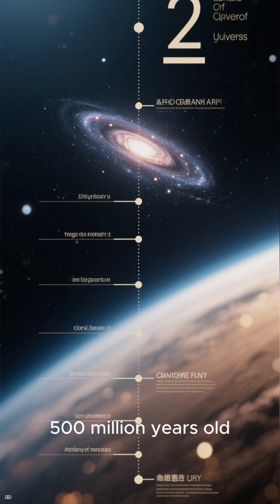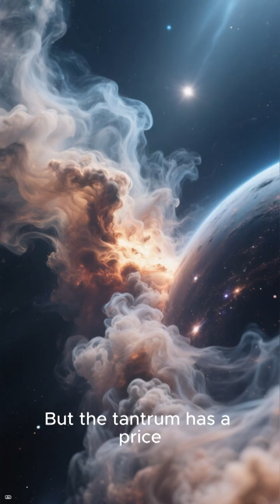JWST. The discovery of the ancient, turbulent baby galaxy SXDF NB1006 2 by the JWST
JWST Just Found a Baby Galaxy Throwing a Cosmic Tantrum

This “Toddler” Galaxy Shouldn’t Exist — But JWST Saw It Anyway

A Newborn Galaxy Is Exploding With Stars… and Killing Itself

Scientific / Informative

JWST Spots Extreme Early Galaxy With Massive Gas Outflows

A 1-Million-Year-Old Galaxy Is Breaking Our Models of the Early Universe

How a Baby Galaxy Is Burning Through Its Fuel at Record Speed